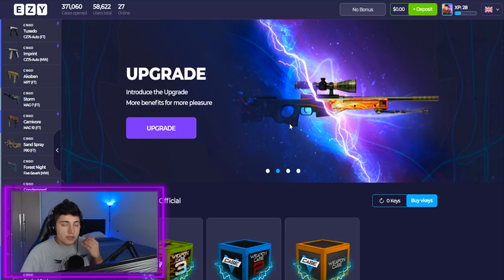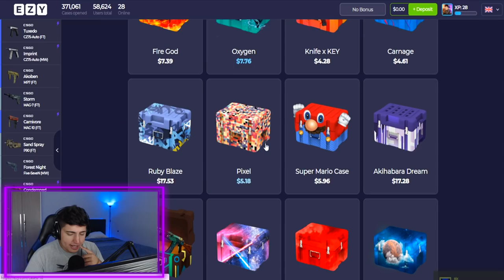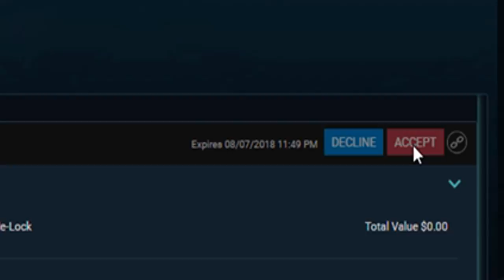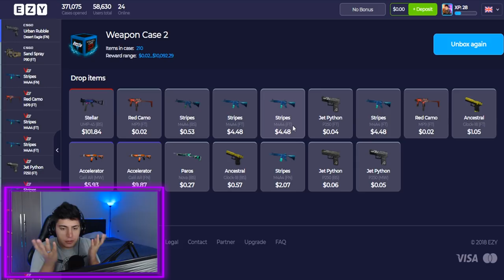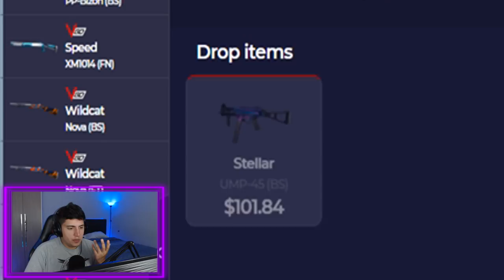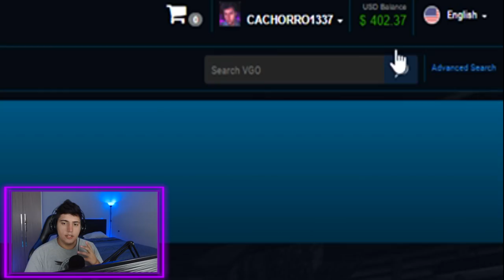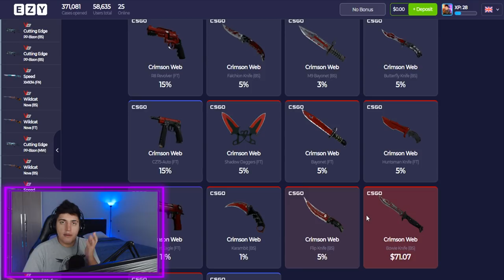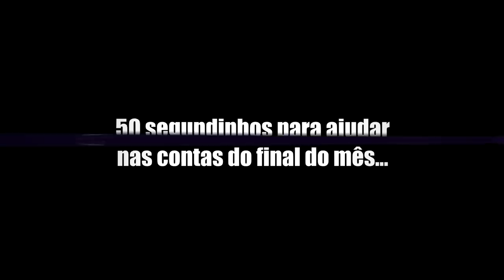A SKIN DE UMP-45 QUE VALE MUITO DINHEIRO! (todos sonham com ela)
→Código: cachorro

Descobri um site onde você escolhe entre abrir caixas de skins de CS:GO e VGO! Qual você escolheria?